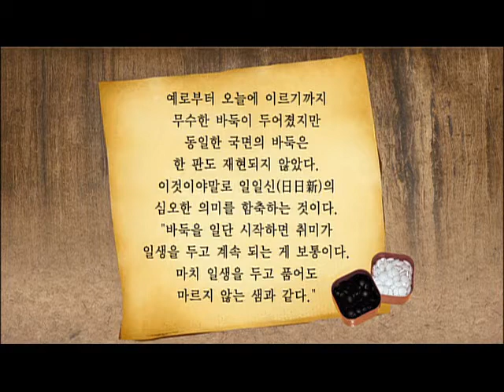바둑교실 - Baduk_제1061회_#001